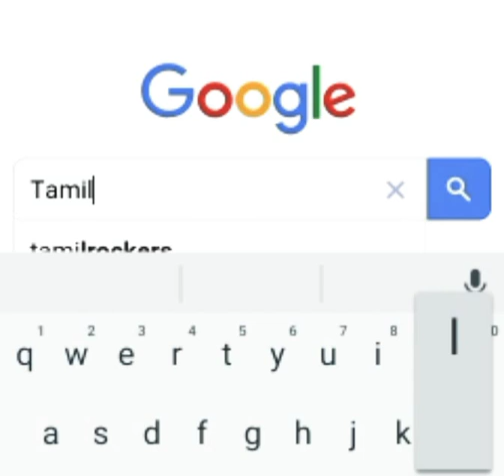Who to download ICCWC19 match video & highlights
Easy steps for video download..
100% working..